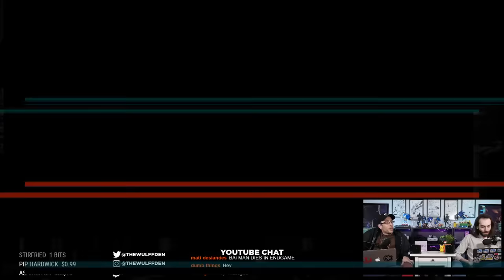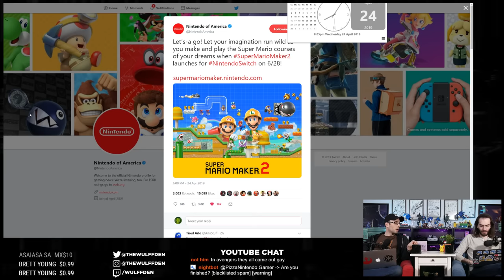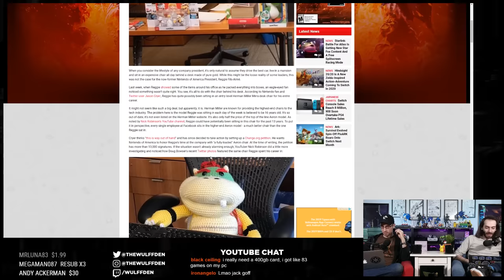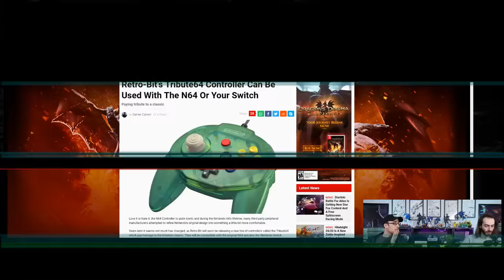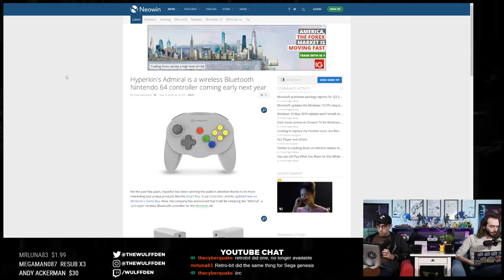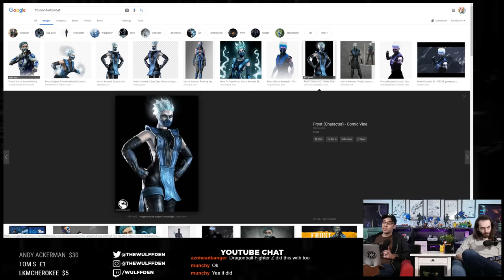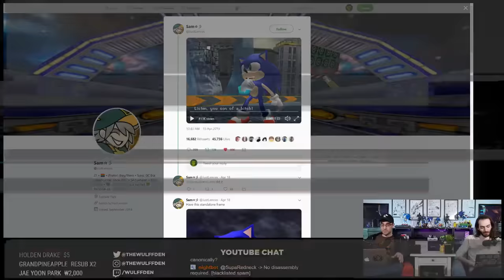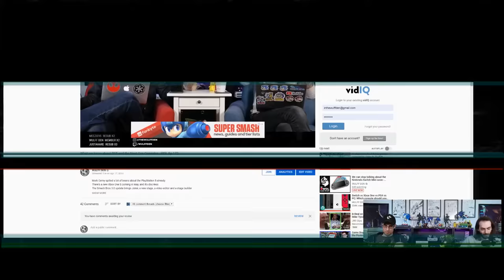Can we be done with the Nintendo Switch Mini rumors now? - Wulff Den Live Ep 173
Nintendo snuck out a release date for Super Mario Maker 2
Nintendo is about to start selling in China, and this also brings some new info about the Switch Mini's unexpectedly close launch
News about Reggie Fils-Aime's chair, for some reason.
Retro-Bit is making a new N64 Controller modeled after the old HORI one
Mortal Kombat 11 DLC has leaked
Avengers Endgame might not have a post credits scene
ALL THIS AND MORE on THE ONLY Gaming, Entertainment & Nerd Culture Live Podcast not owned by China.

Wulff Den
696 Old Bethpage Rd # 508